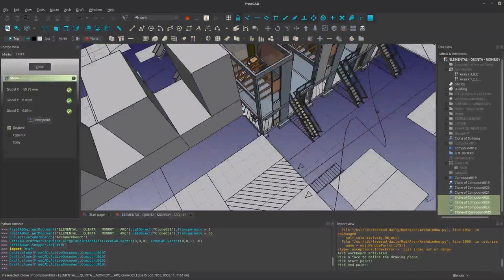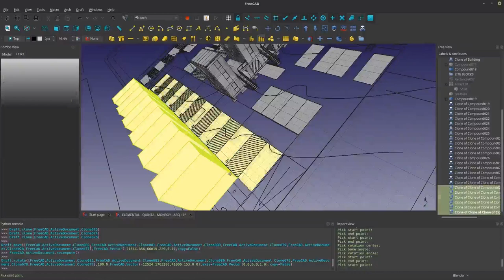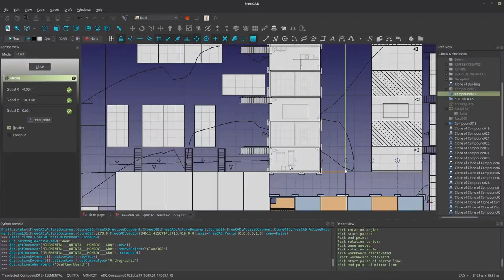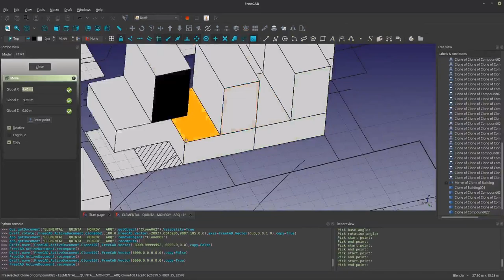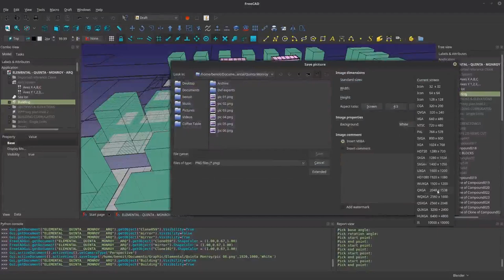Elemental - Quinta Monroy - 3D Modeling Phase 02 - XVIII - Speed Overview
Uncreated - An architecture studio network for human beings